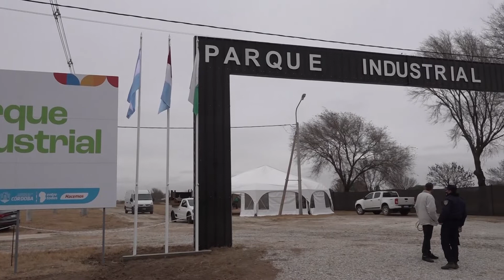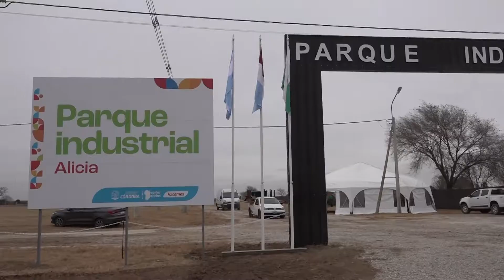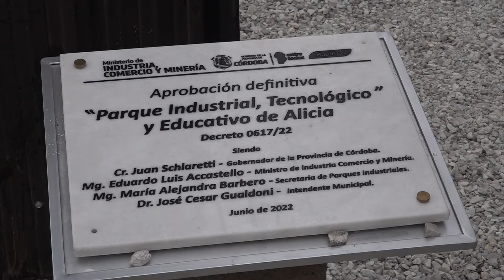Eduardo Acastello - Ministro de industria y comercio